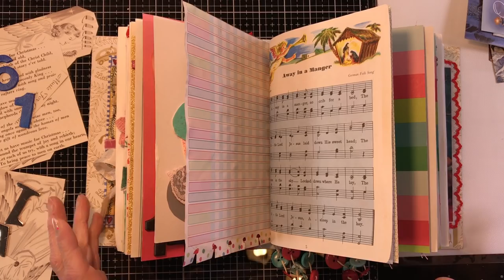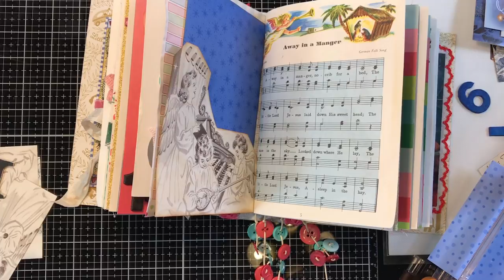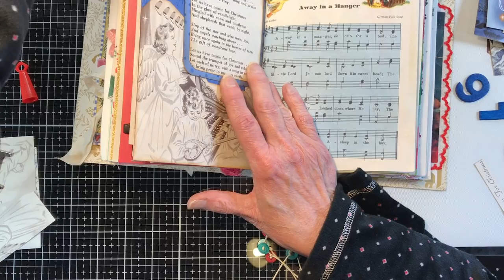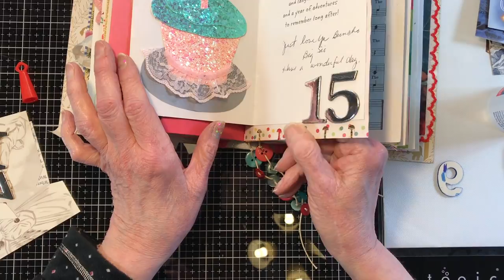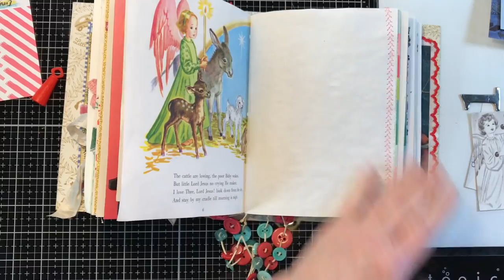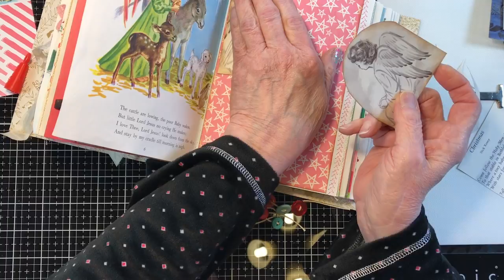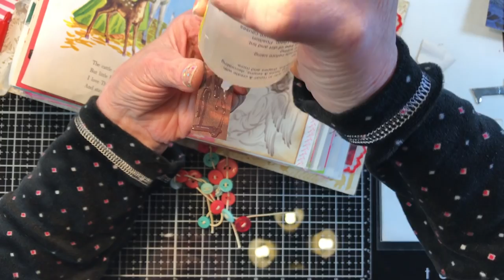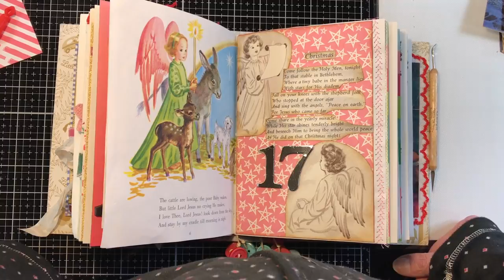December Part 10